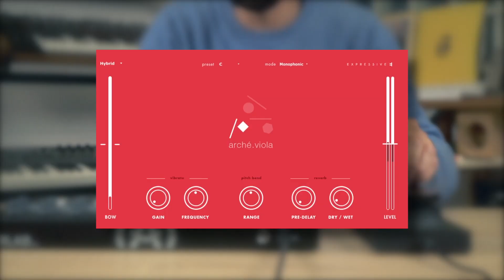Arché Viola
Arché Viola is a synthesizer designed for real-time expression. Our physical modeling engine recreates the beautifully warm tone and dynamics of this unique instrument.